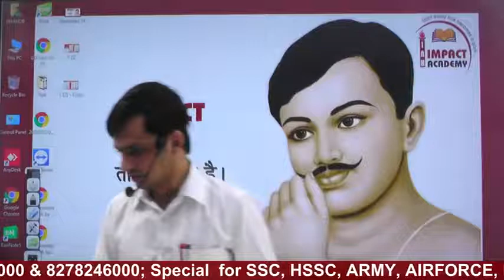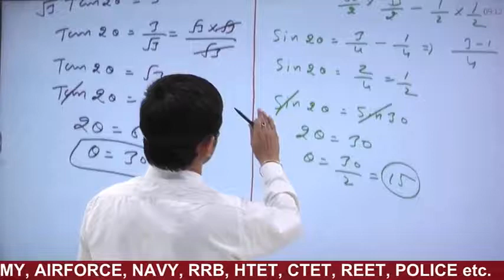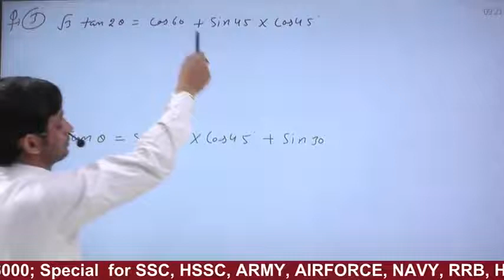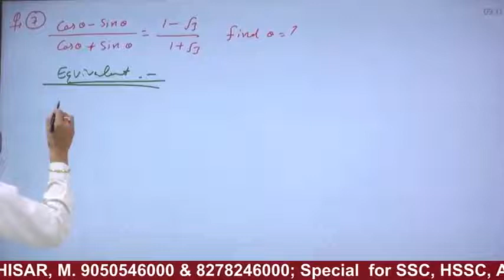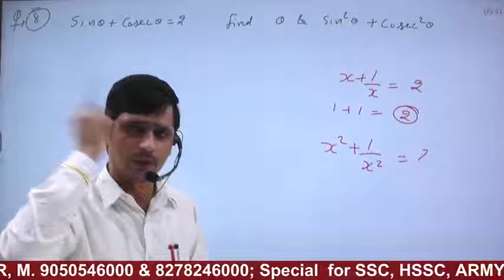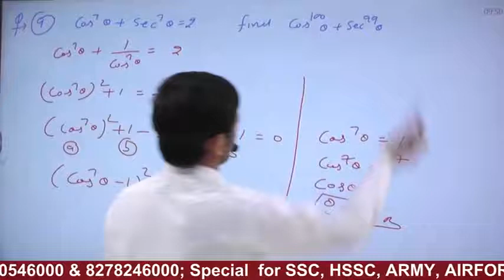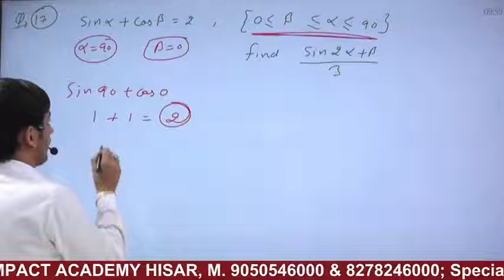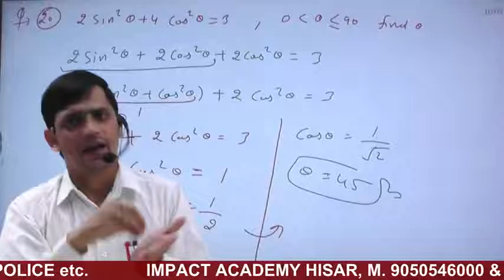त्रिकोणमिति trigonometry Class-07 by Er. Jogender Poonia Sir